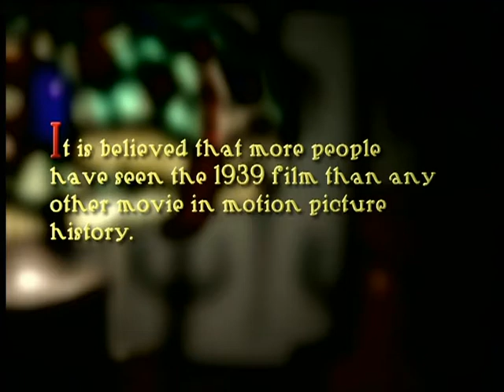L. Frank Baum The Man Behind the Curtain (6/6)